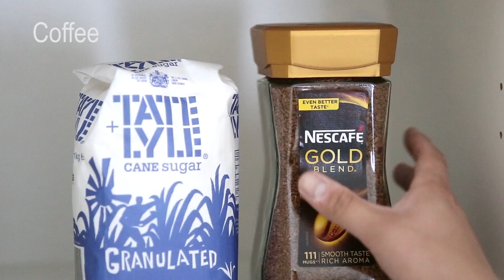How to make a Cup of Coffee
How to make a Cup of instant Coffee in

This is the definitive guide on how to make a great cup of Coffee - in 20 seconds flat.